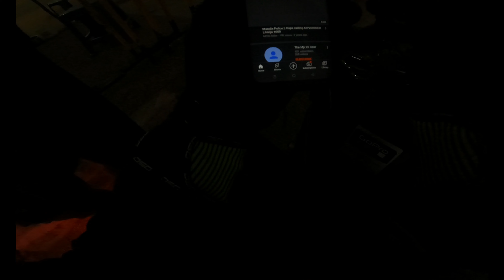Operation ke bad ghar aaye or raste m ye kon mila 💥💖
MOTOVLOG SETUP :-